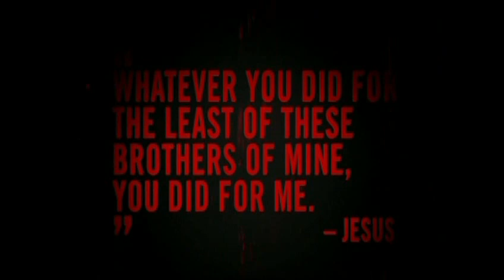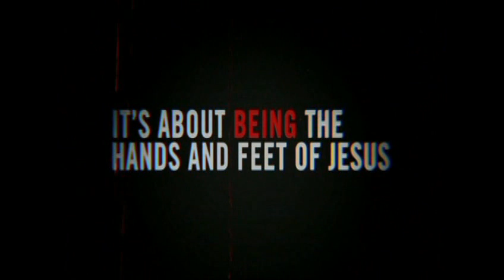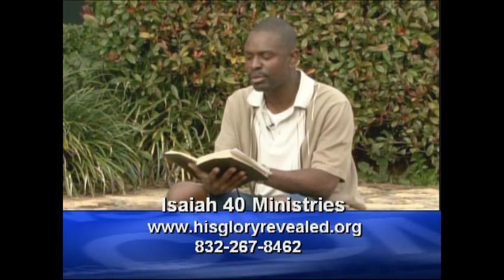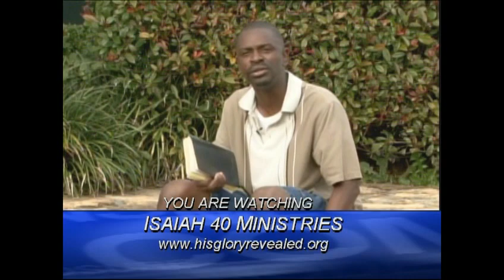HIS GLORY REVEALED MINISTRIES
DO WHAT GOD CALL YOU TO DO.